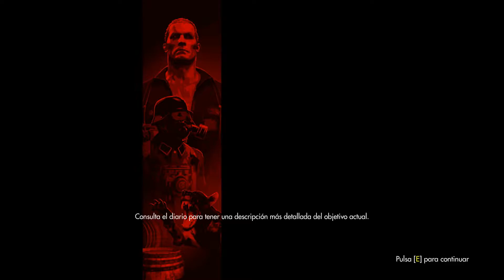Wolfenstein Old Blood 7 Cocinas gameplay comentado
Consigo entrar y me abro paso hasta las cocinas